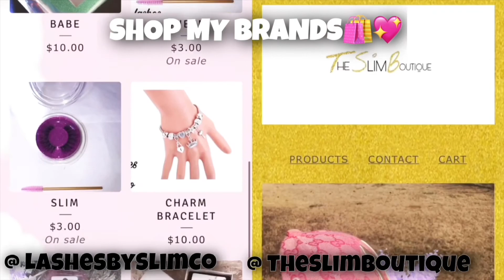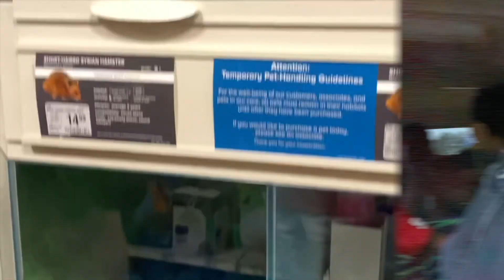A Week In My Life || I bought a new laptop?! , went to a park , had frozen yogurt🥰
Heey Y’all!!

Shop With My Businesses 🤍🛍@lashesbyslimco

Go Watch My Last Video As Well!!⬇️

Graduation Vlog

Songs in my intro - City Girls : in & out
Vedo - You Got It